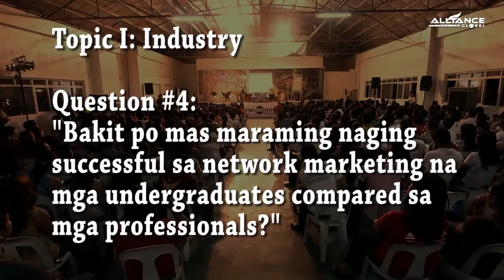AIM Global Q&A 4/29 (Engr. Jurgen Gonzales)